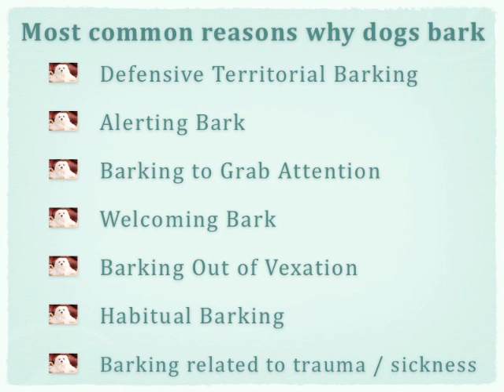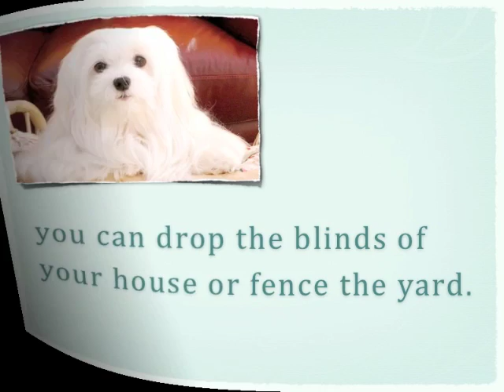Barking Maltese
If you think that your Maltese dog has barked enough, then maybe there is something you need to recall that you already are aware of. 'Dogs are born to Bark!' Despite of all the training protocols they go through, they cannot restrain themselves from vocalizing their feelings and needs. Did you know that there is just one dog breed on earth that doesn't bark -- it's Basenji.